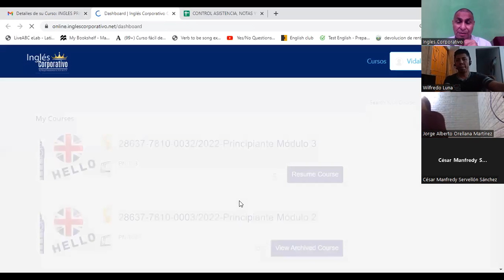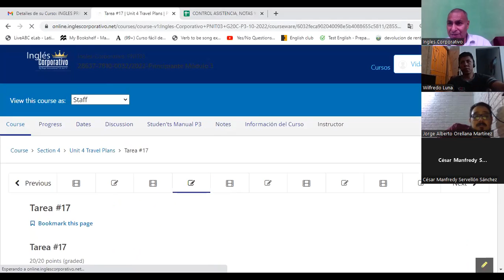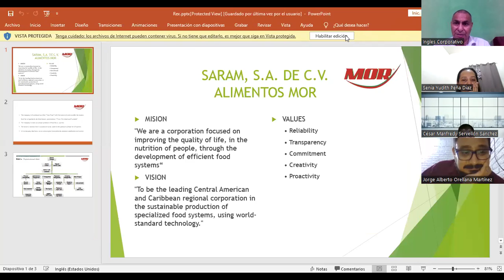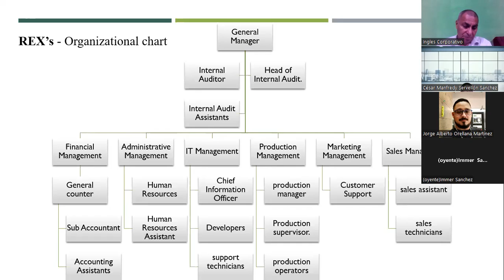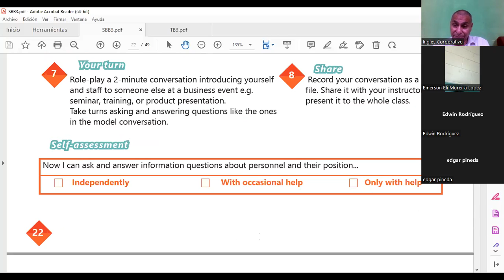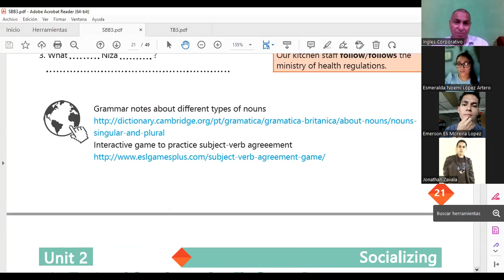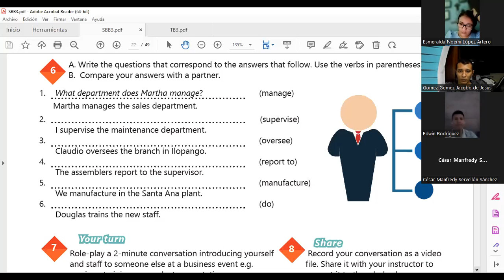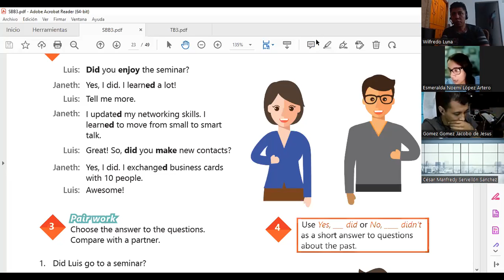Inglés Corporativo-26-10-2022 Networking